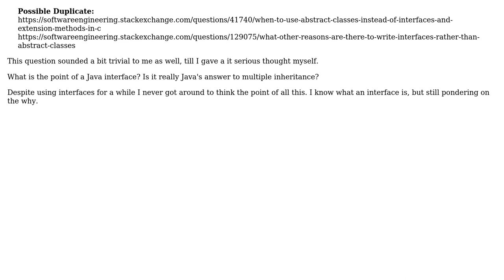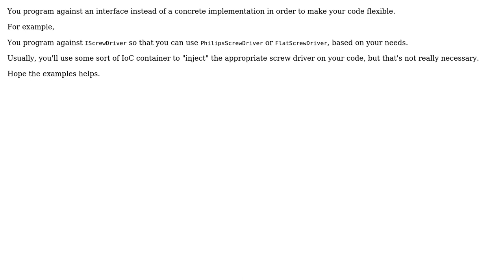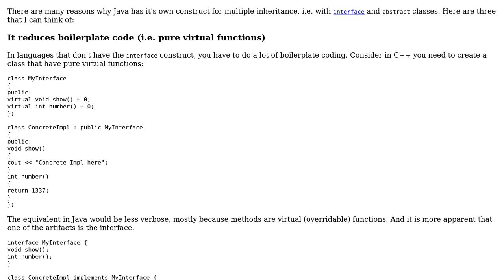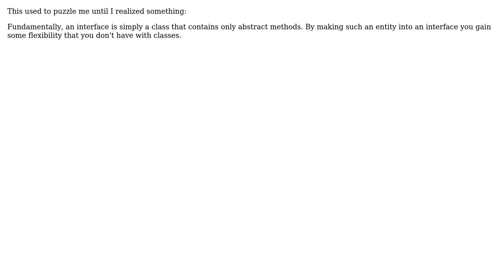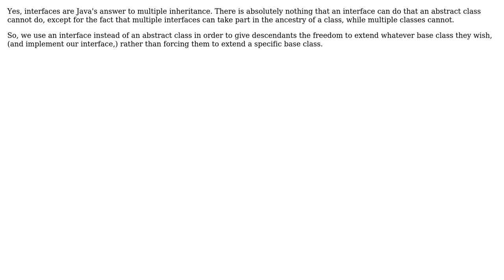Software Engineering: What is the point of an interface? (8 Solutions!!)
Software Engineering: What is the point of an interface?

With thanks & praise to God, and with thanks to the many people who have made this project possible! | Content (except music & images) licensed under CC BY-SA | Music | Images & others | With thanks to user Vamsi user Spoike user Mike Nakis user Mike Baranczak user Loren Pechtel user hakish user Esteban Araya user duffymo and the Stack Exchange Network Trademarks are property of their respective owners. You are responsible for your own actions.